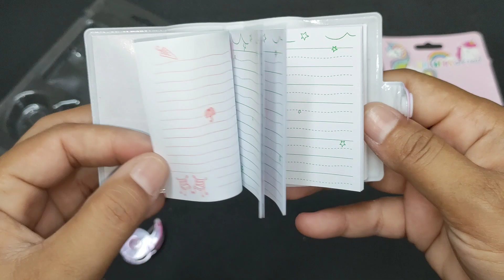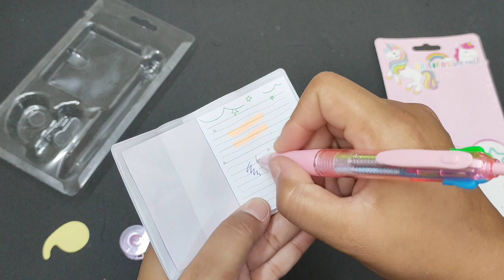👉 Cute Unicorn 🦄 Stationery item 👈